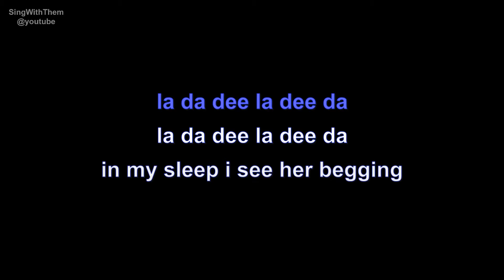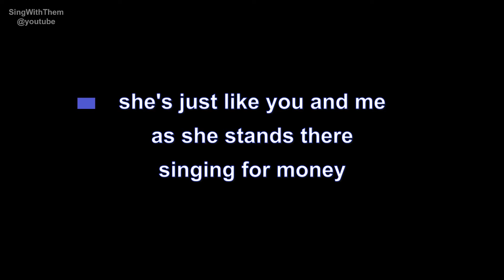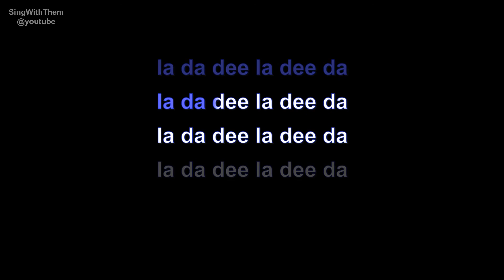crystal waters | gypsy woman | lyrics | paroles | letra